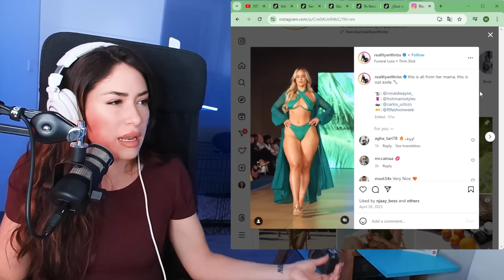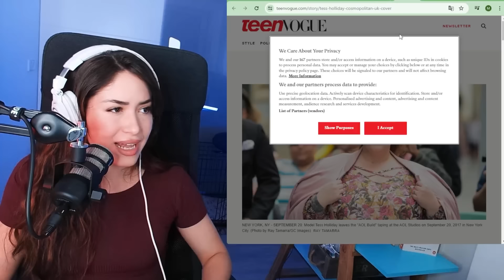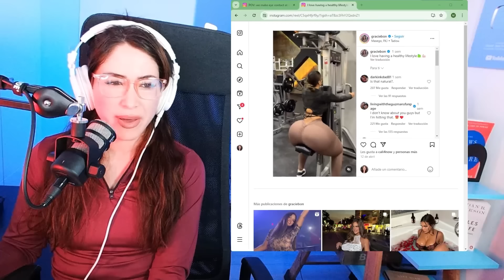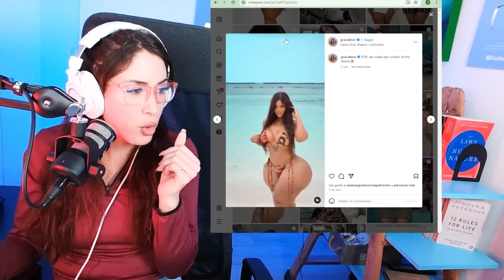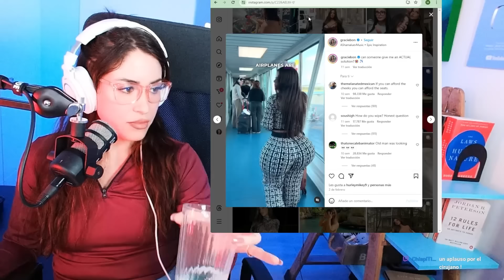CUANDO LA OBESIDAD PUEDE SER SEXY ¿ o no? | Maricel